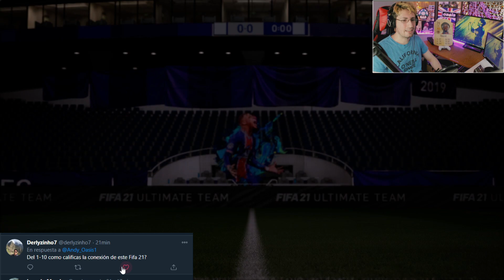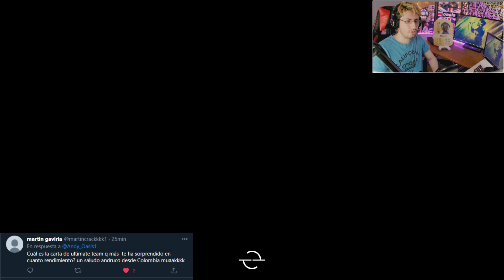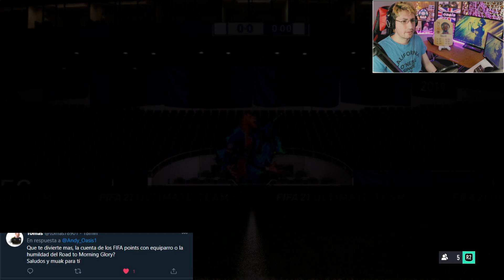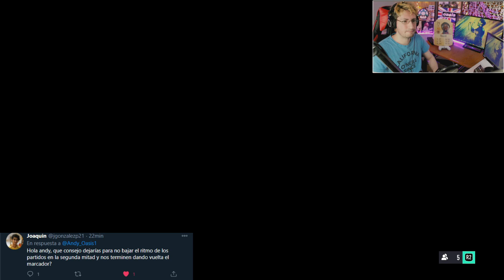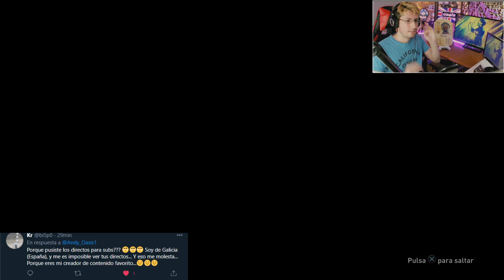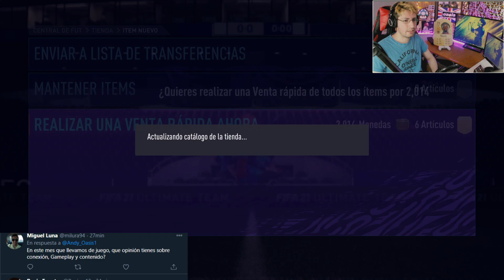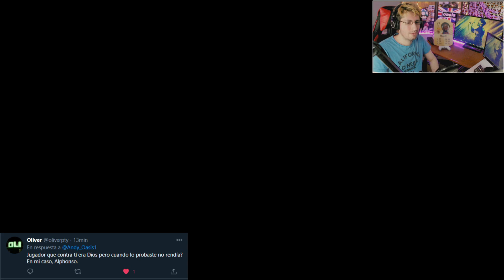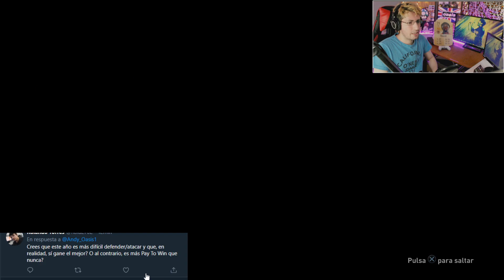¡20 MEJORAS UCL 81+ mientras respondo preguntas de SEGUIDORES! :o